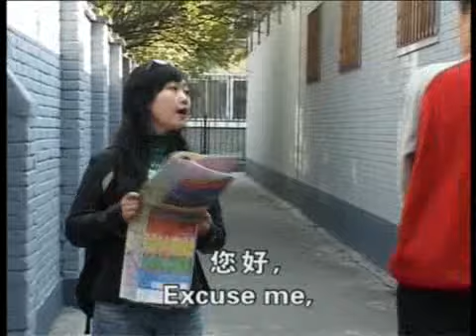Asking the Way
Chinese Learning Channel!-This lesson is talking about-Lost in translation? You do like to travel but you are always afraid to get lost? Nothing to worry, is a common situation, especially in Countries so different from our owns, such as China. Asking the way, and especially understanding the reply is a very important part of every trip. Have a look at this funny video to see how it is common to lose yourself.